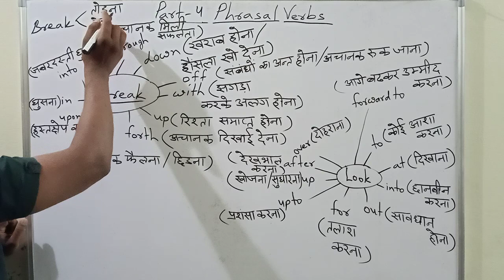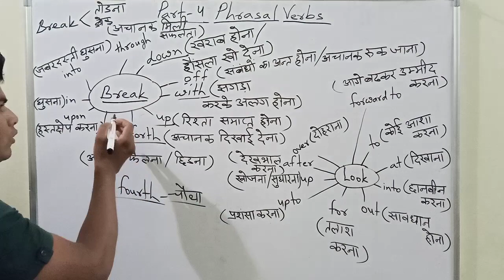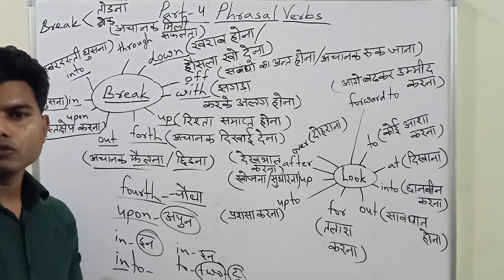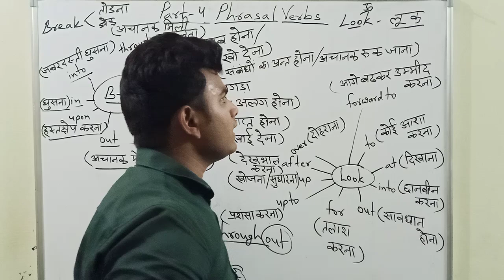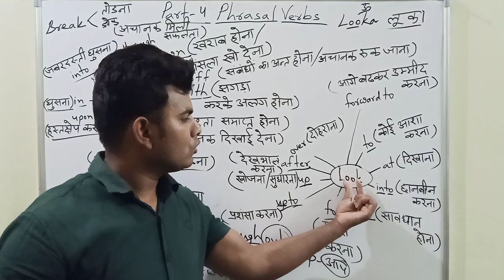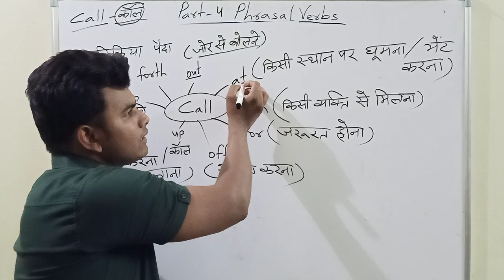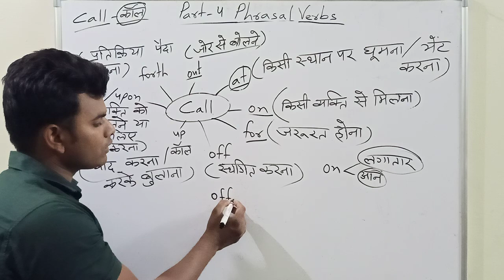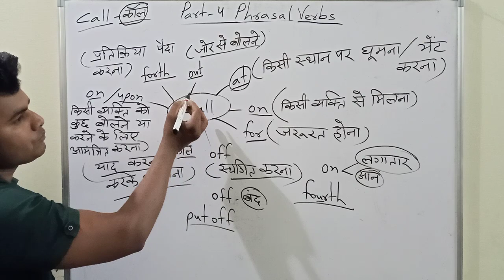Part -4.Trickly Phrasal verbs Break, Look, Call By RK Sir Aghapur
This is very important for all competitive exam  and spoken English. In this video I've covered Break  ,Look and Call related Phrasal Verbs with magical tips and tricks. Must watch the video till the end.